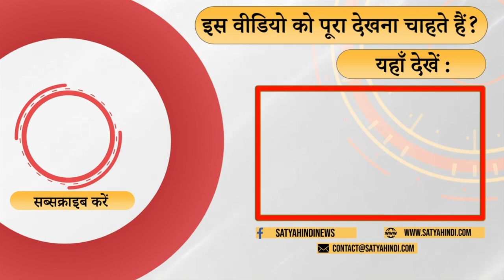बड़े घोटालों पर जजमेंट पर भी नजर डालें । HINDENBURG REPORT । GAUTAM ADANI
देश में पचास से ज्यादा बड़े घोटाले हुए हैं उसपर अदालत में क्या हुआ जरा नजर डाल लें
डा सुनीलम की टिपण्णी